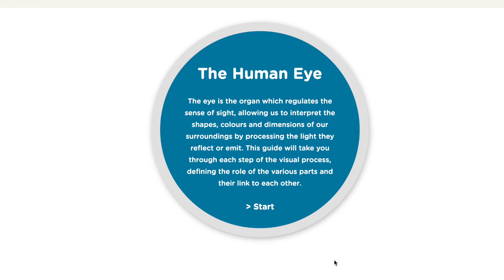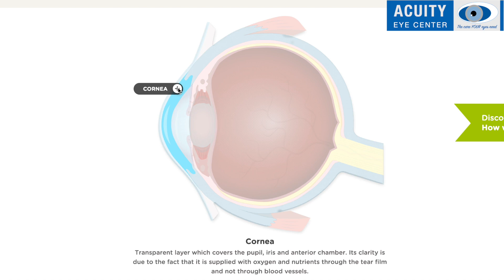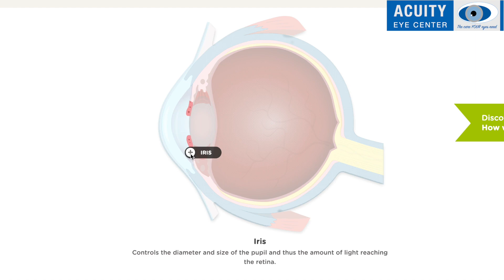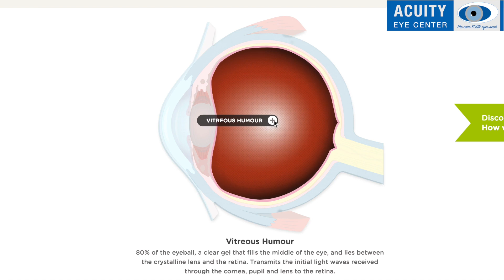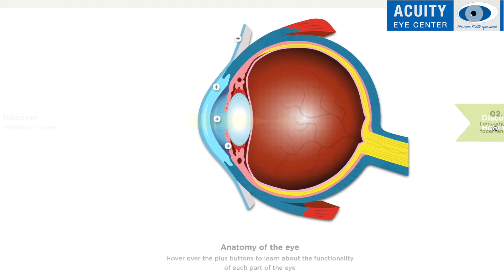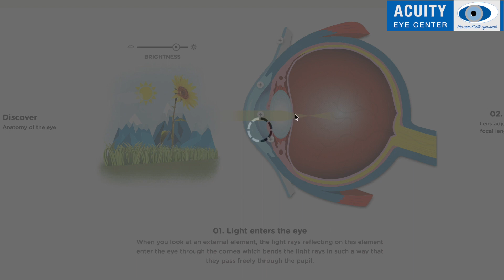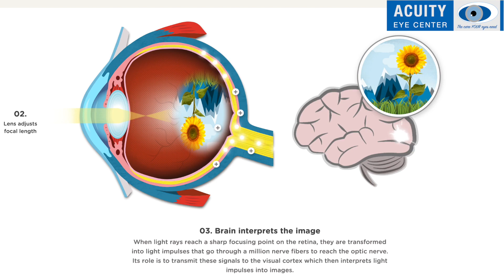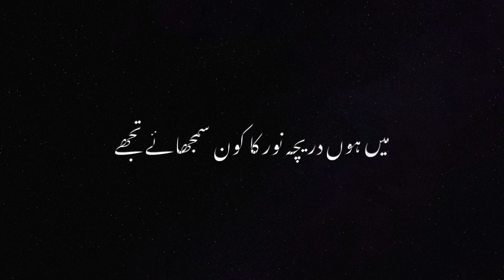The Eye and Brain آنکھ اور دماغ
انسانی آنکھ کی ساخت اور  کام کے بارے میں تفصیلات اس ویڈیو میں پیش کی گئی ہیں۔ نیز آنکھ اور دماغ کا رابطہ اور تعلق بھی بیان کیا گیا ہے۔